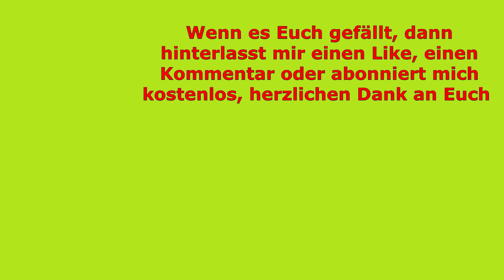Schönsittich Papageienart -Welt der Vögel- aus Zoo Berlin 12.07.2021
Was wollen uns diese zwei süßen  Schönsittiche mitteilen?

sind aber echt süß, ihre Farbe so strahlend am Köpfchen.